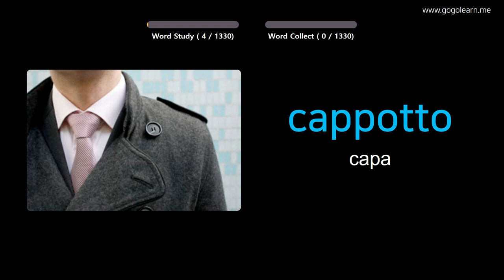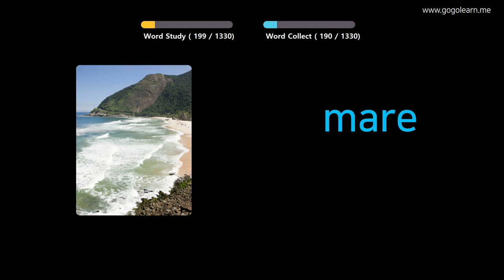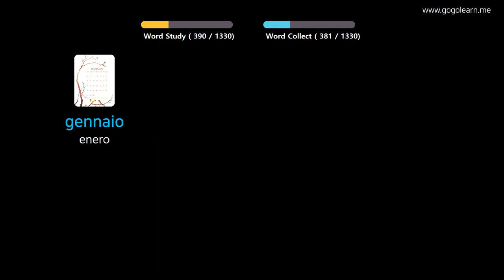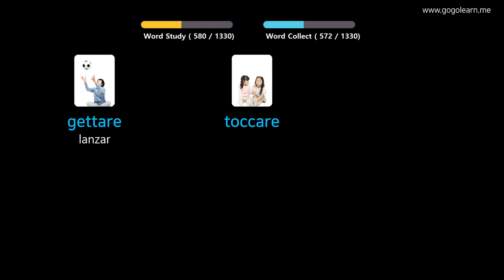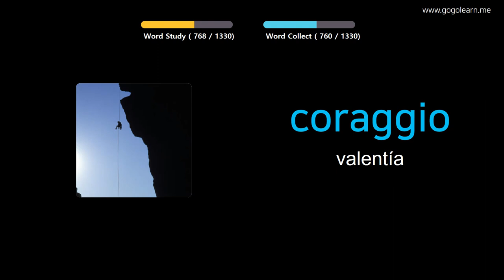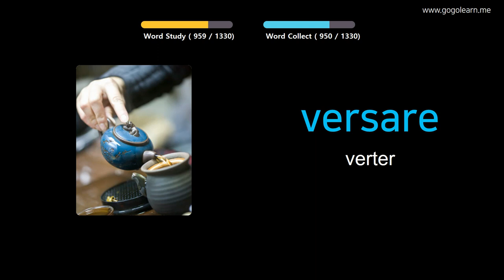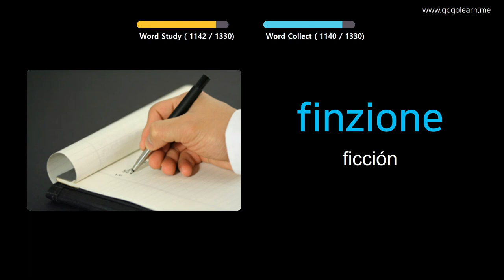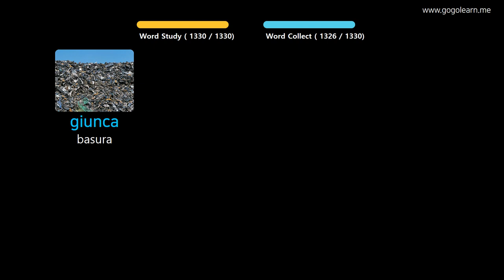Aprender Italiano A Través De Imágenes |Vocabulario Italiano Basic | Golearn